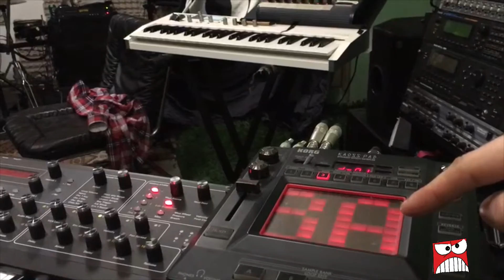Mamba Beat saluda a "Aquí se toca otra"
El grupo de música electrónica Mamba Beat, envía este simpático y creativo saludo a la audiencia de "Aquí se toca otra" de Canal 8 Segovia RTVCyL.

La banda vasca estarán presentando su último trabajo "Paint me in black", el 18/03 en la sala "El Juglar" de Madrid y en la sala Beat Club de Segovia el 19/03